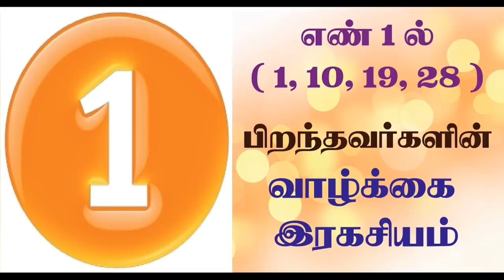எண் 1 (1,10,19,28 )ல் பிறந்தவர்களின் வாழ்க்கை ரகசியம் |யோகமும் | அதிர்ஷ்ட தேதி,அதிர்ஷ்ட கிழமை,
numerology எண்கணிதபலன்கள் number1 numerology life path in tamil number 1, numerology life path in tamil

இந்த தேதியில் பிறந்தவர்கள் எப்படிப்பட்டவர்கள்? - எண் ஜோதிடம் பிறந்த தேதி பலன்கள்

1, 10, 19, 28 தேதி பிறந்தவர்களின் வாழ்க்கை அமைப்பு

1 ஆம் தேதி பிறந்தவர்களின் குணாதிசயங்கள்!

அதிர்ஷ்ட நியூமராலஜி # பிறந்த தேதி எண் :1 ன் பலன்கள்(Numerology number 1)